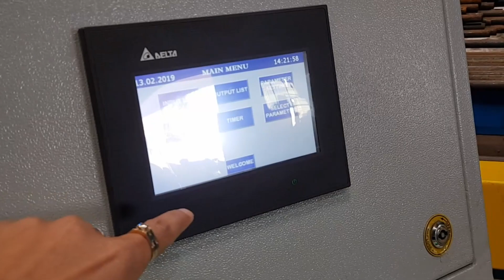BAR PEELING MACHINE /CAPACITY 32mm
Mr.Loveleen Panchal (Tech. Director)

Corporate Office:
50A/26, Industrial Area, N.I.T.,
Faridabad – 121001
Haryana

Works:
Plot No-23/25, 60 ft road,
PO. Pali Sohna Road,
Village Nagla Gujran
Faridabad – 121004 (H.R.)